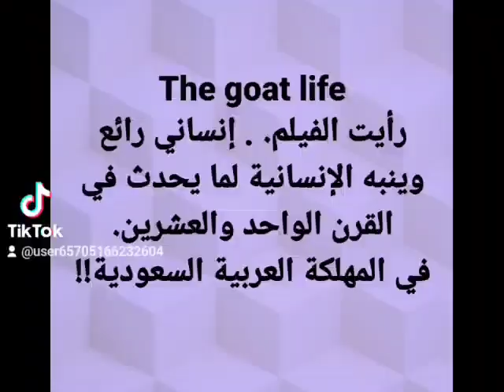سعودى دمه خفيف 💥شادى مكرم